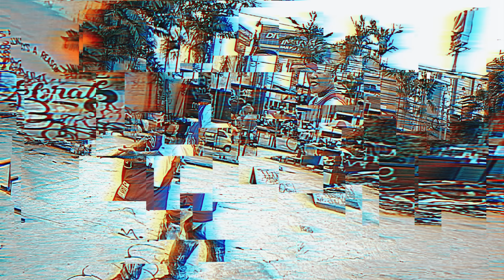Street - $moke x Nateman (Official Music Video)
Performed By: "$moke and Nateman"
Crux Gang

Special Thanks to: Team Popeye Underground Tattoo Rap n Ralph Clothing Holyground Clothing Pinoy Calle Locos OG Padrimhon Jack Valeska Tattoo Espiho Clothing Yhob Juan Ronskie 50 Killaz Crux Street Kalye Stilo